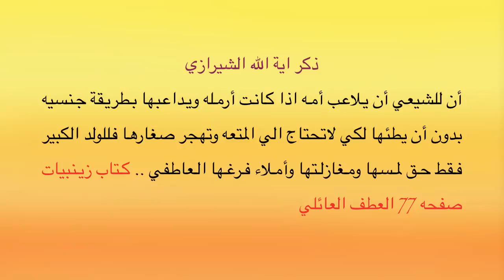الشيعة وحكم جواز مداعبة الابن لي امه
هل تعلم أن كفار قريش كانوا يعبدون الأصنام لتقربهم الى الله زلفى . يعلمون أن الله تعالى هو الخالق . لكنهم يجعلون بينه و بينهم وساطة و هي الأصنام . فوصفهم الله بالكفر و الشرك و عذبهم و جزاهم جهنم .   اذا : الدعاء = عبادة
ذكر الله في كتابه الكريم انه يغفر الذنوب جميعا الا ذنبا واحد
و هو الشرك . (ابحث ياشيعي في قوقل عن انواع الشرك الاكبر واعرف حقيقة معتقدك )

معنى ذلك ان آي شخص عقله قد تبنآ فكرة التشيع او جزء منها فهو وبكل تآكيد تم اختراق عقله وعواطفه من الصغر على شرك العبادة وقبول التناقضات وتمجيد ال البيت لدرجة انه لايكون شيعي الا اذا آمن واعتقد باانهم يعلمون الغيب ويشفون وغيره الكثير وهذه مخالفة لكتاب الله وماامرنا به
فدعاء المسألة هو طلب ما ينفع الداعي من جلب نفع أو كشف ضر، فالمعبود لا بد أن يكون مالكاً للنفع والضر، ولهذا أنكر الله تعالى على من عبد من دونه ما لا يملك ضراً ولا نفعاً كقوله: {قُلْ أَتَعْبُدُونَ مِن دُونِ اللَّهِ مَا لاَ يَمْلِكُ لَكُمْ ضَرّاً وَلاَ نَفْعاً وَاللَّهُ هُوَ السَّمِيعُ الْعَلِيمُ} [المائدة:76

وقال تعالى: {وَلاَ تَدْعُ مِن دُونِ اللَّهِ مَا لاَ يَنفَعُكَ وَلاَ يَضُرُّكَ فَإِن فَعَلْتَ فَإِنَّكَ إِذًا مّنَ الظَّـالِمِينَ * وَإِن يَمْسَسْكَ اللَّهُ بِضُرّ فَلاَ كَاشِفَ لَهُ إِلاَّ هُوَ} [يونس:106، 107].

شرك المحبة مع الدليل من القرآن باللغة العربية الموضحة  "(تمعن في معنى الايات وطبقها علي ماتعتقد)"

قال تعالى: {وَمِنَ النَّاسِ مَن يَتَّخِذُ مِن دُونِ اللَّهِ أَندَادًا يُحِبُّونَهُمْ كَحُبّ اللَّهِ وَالَّذِينَ ءامَنُواْ أَشَدُّ حُبّا لِلَّهِ وَلَوْ يَرَى الَّذِينَ ظَلَمُواْ إِذْ يَرَوْنَ الْعَذَابَ أَنَّ الْقُوَّةَ لِلَّهِ جَمِيعًا وَأَنَّ اللَّهَ شَدِيدُ الْعَذَابِ * إِذْ تَبَرَّأَ الَّذِينَ اتُّبِعُواْ مِنَ الَّذِينَ اتَّبَعُواْ وَرَأَوُاْ الْعَذَابَ وَتَقَطَّعَتْ بِهِمُ الأسْبَابُ * وَقَالَ الَّذِينَ اتَّبَعُواْ لَوْ أَنَّ لَنَا كَرَّةً فَنَتَبَرَّأَ مِنْهُمْ كَمَا تَبَرَّءواْ مِنَّا كَذالِكَ يُرِيهِمُ اللَّهُ أَعْمَـالَهُمْ حَسَراتٍ عَلَيْهِمْ وَمَا هُم بِخَـارِجِينَ مِنَ النَّارِ} [البقرة:165-167].

اندادا كعلي بن ابي طالب والحسن والحسين والزهراء وغيرهم رضوان الله عليهم

قال ابن زيد: "هؤلاء المشركون، أندادهم آلهتهم التي عبدوا مع الله، يحبونهم كما يحب الذين آمنوا الله، والذين آمنوا أشد حباً لله من حبهم هم لآلهتهم"[1].

 (ابحث ياشيعي في قوقل عن انواع الشرك الاكبر واعرف حقيقة معتقدك )